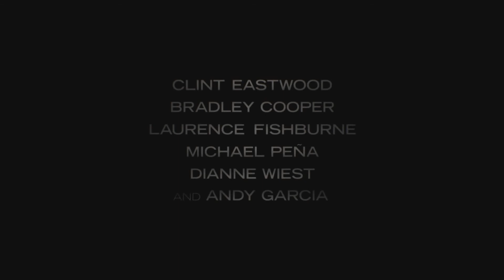The Mule trailer HD (Наркокурьер трейлер 2018 в HD)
TheMule 2018

Эрл Стоун — одинокий старик. Его частный бизнес находится на грани разорения, отношения с женой не ладятся, а дети, кажется, давно забыли о его существовании. Неожиданно ему предлагают непыльную, но прибыльную работенку — просто водить машину. Стоун поначалу соглашается и вскоре понимает, что стал наркокурьером мексиканского картеля и попал в поле зрения оперативника Агентства по контролю за оборотом наркотиков.